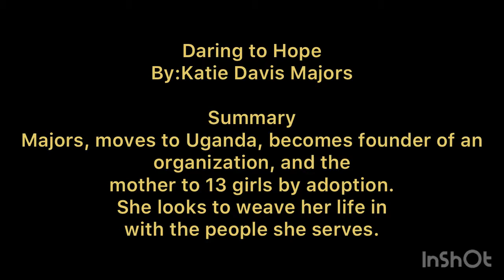Daring to Hope by Katie Davis Majors- Audiobook- The Forward | Read by Debra E. Johnson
Learn of how a woman from Tennessee moves to Uganda and her life gets transformed as she weaves her life into the lives of those she purposes to help. She even ends adopting 13 girls! Read of God's goodness in her struggles, losses and triumphs!

Please support me in other areas.

Christian author